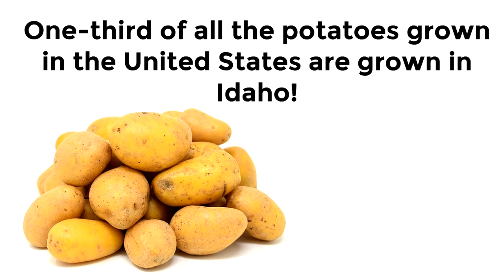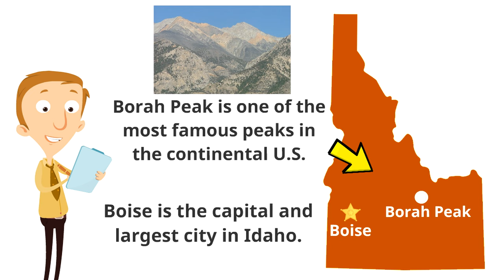Idaho for Kids | US States Learning Video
This US States learning video for kids explores facts about Idaho! The state of Idaho is also called the Land of Famous Potatoes and the Gem State. This is going to be fun!

Thanks again and we hope to see you on the next US States video!